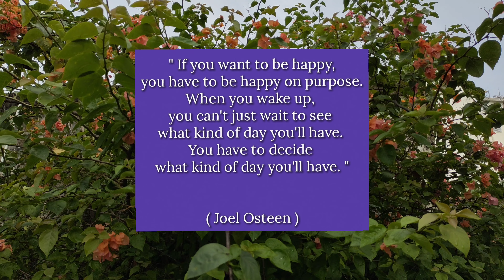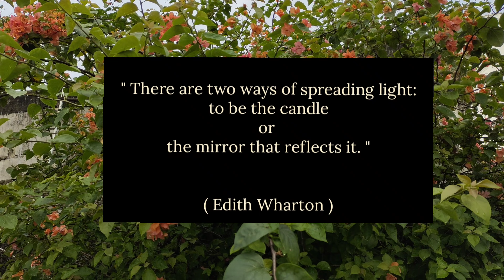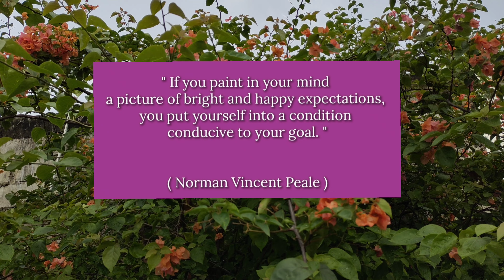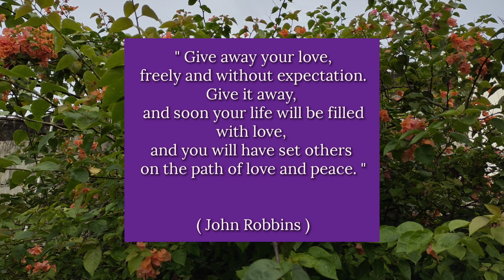Be Mindful Of What We Say Or Speak | Inspirational | Motivation | Motivational | Encouragement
We all need to stay motivated and encouraged every day in every way so that we can keep moving forward in life, and able to accomplish our goals and dreams successfully.

The only way to keep us motivated and encouraged all the time is by guarding our minds, to think only positive thoughts that can benefit our lives in every aspect.

We can't have a positive and successful life with a negative mind.

Hopefully these motivational and encouragement words by these great leaders and successful people throughout history will help you stay motivated, inspired and encouraged on a daily basis, so you can become the best version of yourself.

motivational quotes,
motivational quotes billionaire,
motivational quotes content,
motivational quotes denzel washington,
motivational quotes discipline,
motivational quotes during tough times,
motivational quotes daily,
motivational quotes everyday life,
inspiration,
inspirational,
inspirational quotes,
inspirational video,
encouragement,
encouragement quotes,
encouragement words,
encouragement video,
uplifting,
uplifting words,
uplifting quotes,
uplifting video,
quotes by steve jobs,
quotes by elon musk,
quotes by mark zuckerberg,
quotes by joel osteen,
quotes by thomas alfa Edison,
quotes by joyce meyer,
quotes by abraham lincoln,
quotes by Eleanor Roosevelt,
quotes by michael jordan,
quotes by mother teresa,
quotes by helen Keller,
quotes by c.s. lewis,
quotes by Socrates,
quotes by robert Schuller,
quotes by victoria osteen,
quotes by warren buffet,